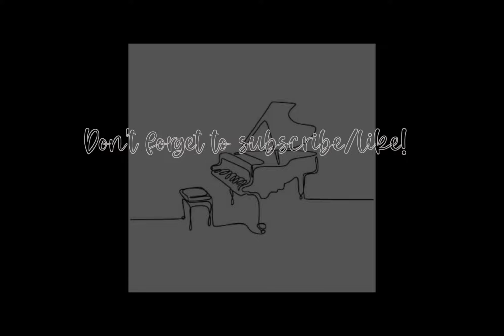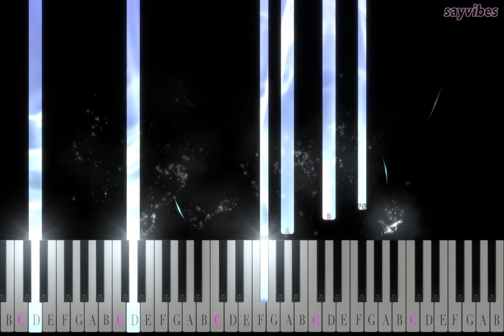Canon in D PIANO TUTORIAL easy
Continuing our classical piano music series with another o.g. Learn to play this beautiful piece on the piano with me! It's easy once you get the chord progression down!